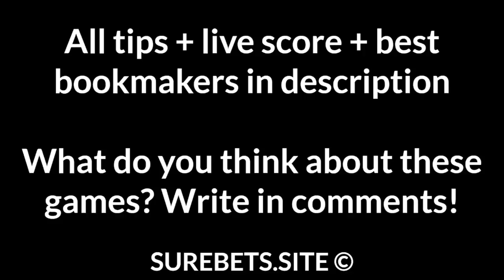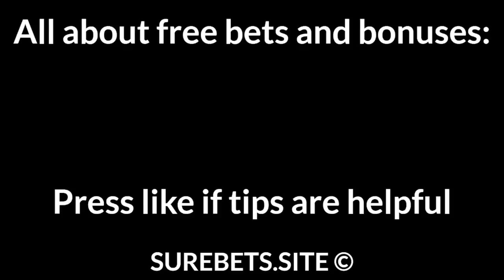Football Betting Tips Today 02/08/21 — Free Soccer Predictions Today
📄 Football Predictions Today — Free Betting Tips 02/08/21:

Sepsi vs Mioveni
Sepsi to Win (0)

Australia vs Sweden
Sweden to Win

USA to Win

Qingdao Huanghai vs Shandong Luneng
Shandong Luneng to Win (-1)

Guangzhou Evergrande vs Shijiazhuang Ever Bright
Shijiazhuang Ever Bright to Win (+1.5)